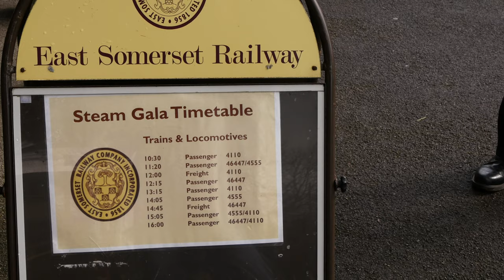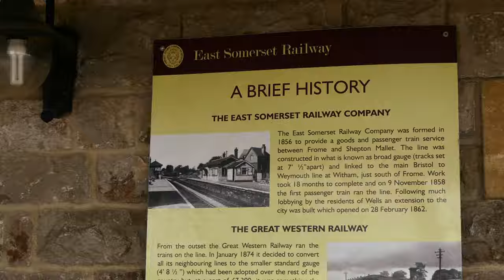ESR Spring 2023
Shot in 4K - 3840x2160 @25 fps

A visit to the East Somerset Railway on 18th March 2023

There were four (or five, if you count a 7 1/4” gauge model!) steam locomotives operating on that day.

On the way back, I bought some wine from Whitehall Vineyard. There are vines being grown near Lacock, at the top end of the Avon valley.